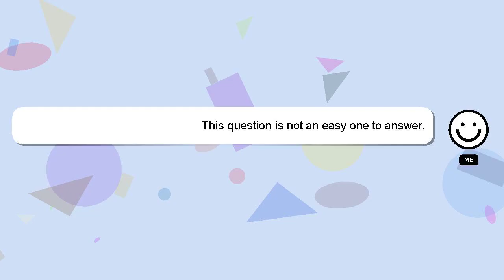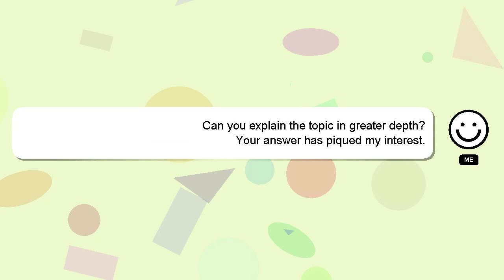C++ : C++ nested classes, access fathers variables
: access C++ fathers nested C++ classes, variables